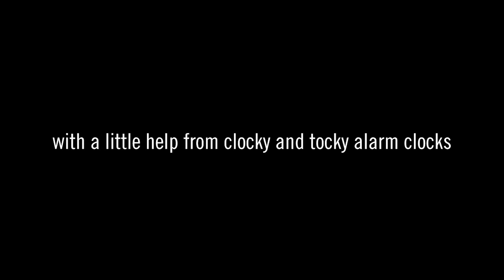Get Out Of Bed A Product By AwsmBroZ India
This clock will surely kick you out of bed, no need for phones as an alarm, have this. FLat 7 Day Return Policy.
0 Comments
 Awsm Broz